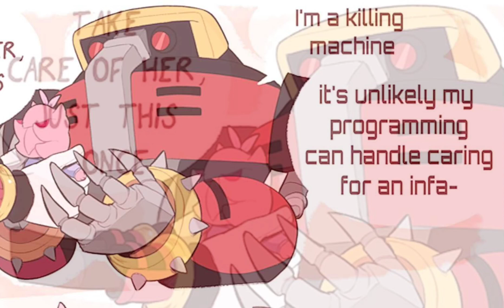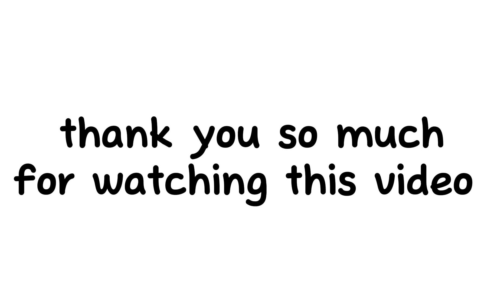shadow x amy comics (by kikianimations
hope you guys enjoy this video if you want more comments down below